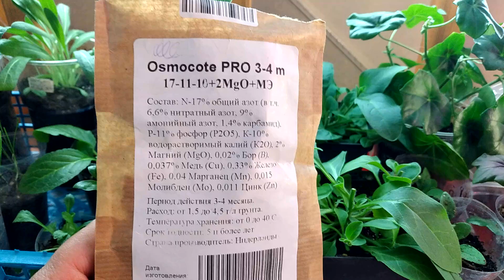Я Вернулась. Нас Заметает. Что с Рассадой в Марте.